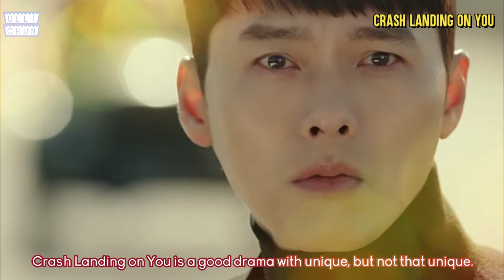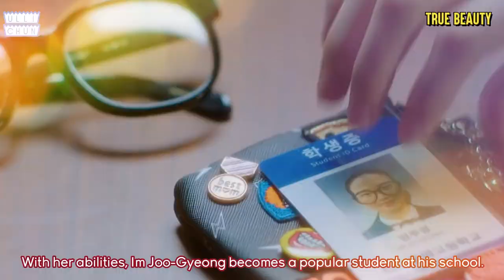WHAT DO YOU THINK ABOUT OVERHYPE DRAMA?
5 Popular K-DRAMA That OVERHYPE

By bearing the title of popular, does not guarantee a drama will be liked by everyone. It is not infrequently the drama is downright disappointing and not nearly as epic as the promo. Here, I have collected some popular Korean dramas and didn't suit my cup of tea.